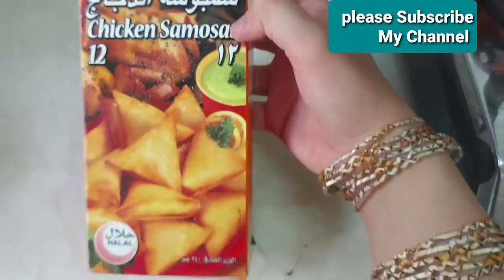Chicken Samosa|Al Kabeer Chicken Samosa Oman|Review|Yummy Samosa 😋 Vlogs by ASB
Al Kabeer chicken Samoosa Review /Yummy SAMOOSA😋/Try this